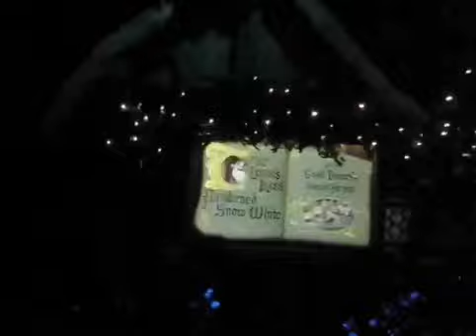Disneyland Snow White POV May 22, 2021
POV to refurbished Snow White ride - Disneyland CA